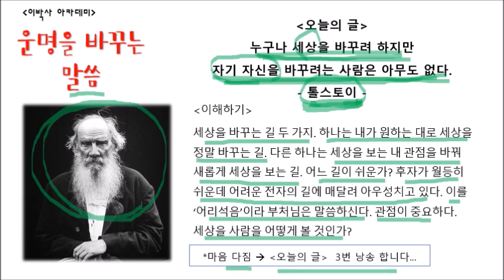운명을바꾸는말씀(75) 자기 자신을 바꾸려는 사람은 아무도 없다 | 톨스토이 "진리만을 영원이 사랑해라"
| (주)아이엠티, CTO